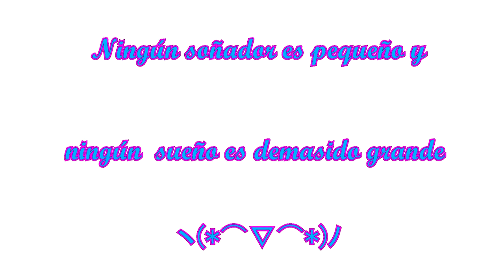❤⃛ Big Buddha- Hong Kong / Buda Gigante en Hong Kong ❤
◍•ᴗ•◍❤ SELECC­­IONA MOSTRAR MAS ^u^ ◍•ᴗ•◍❤
Hola chic@s !!! espero que estes muy bien hoy les compartios este  videito del            El  Buda  gigante  en Hong Kong, esperamos que les  guste

El Buda Tian Tan, más conocido como Buda Gigante es una estatua gigante de bronce de un buda Amoghasiddhi ubicado en Ngong Ping, Isla de Lantau, en Hong Kong, adyacente al Monasterio de Po Lin. Simboliza la armonía entre la persona, la naturaleza, la gente y la religión. Es el mayor centro budista de Hong Kong .

Recuerden : Ningún  soñador es  pequeño  y ningún  sueño es  demasido grande